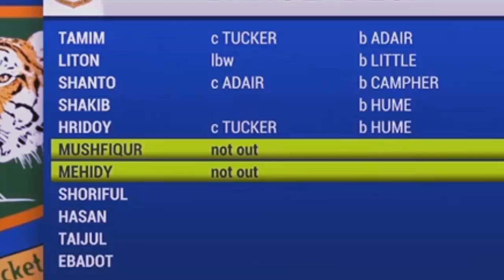মুশফিকের ব্যাটিং ৪ ৬ ৪ ৪ ঝড়েও তামিম লিটনদের ব্যার্থতায় সহজ টার্গেট পেল আয়ারল্যান্ড। ban vs ire live